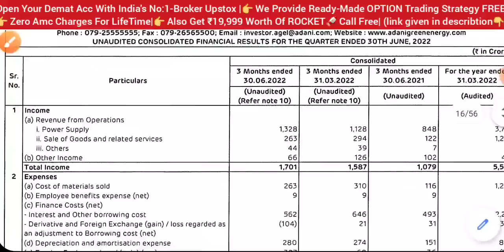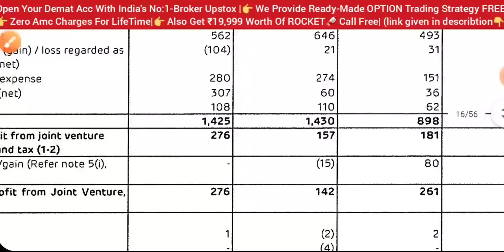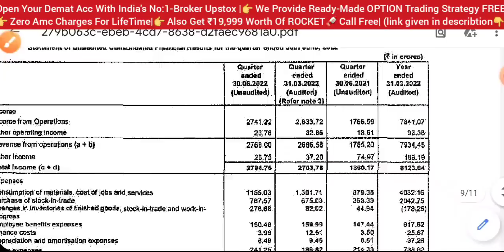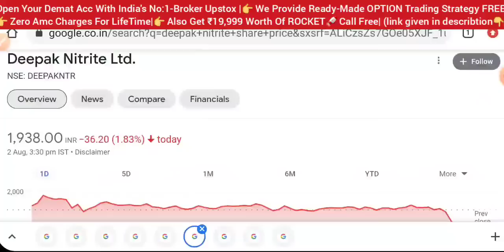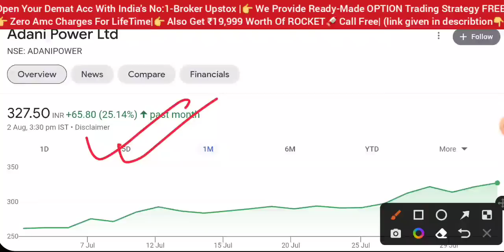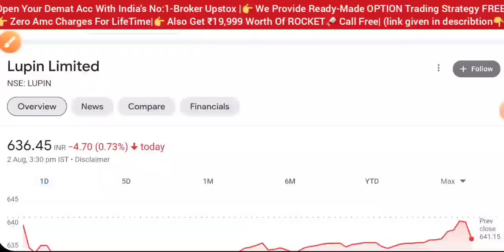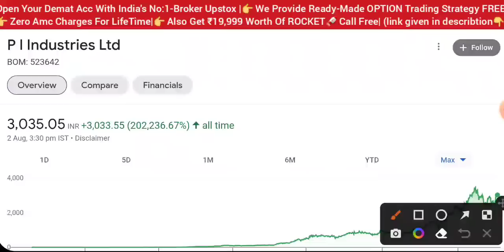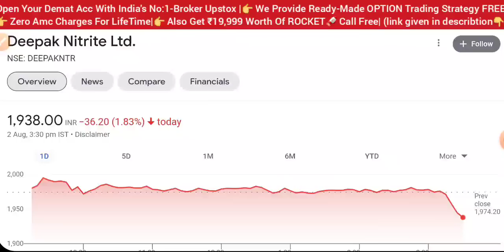कल पुरा बाजार हिला देगा 💥 SHARE MARKET LATEST NEWS TODAY • STOCK MARKET INDIA • SHARE CRASH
aarti drugs
trident share news
polycab share
share market
stock market